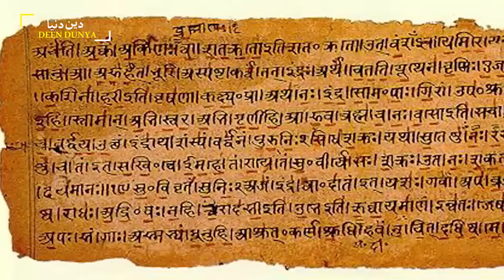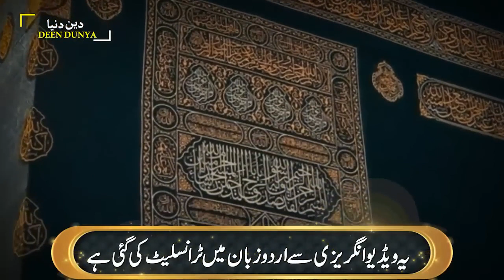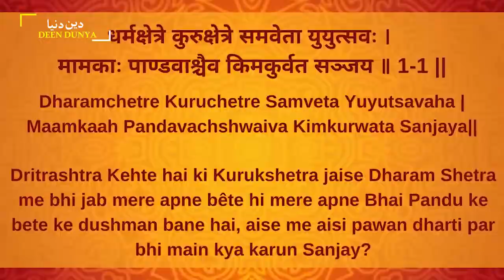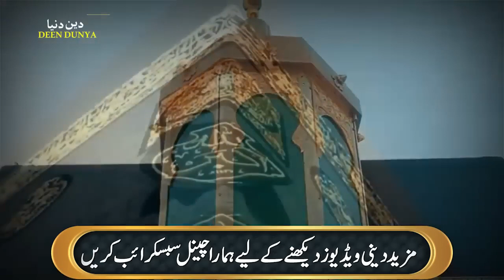Hindu larka Zakir Naik se larney pohnch gaya - wonderful debate